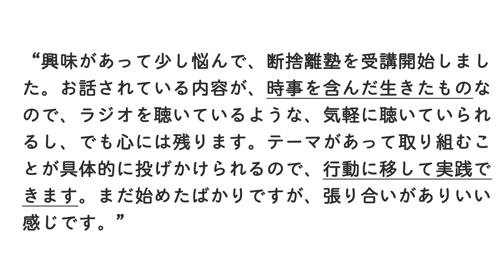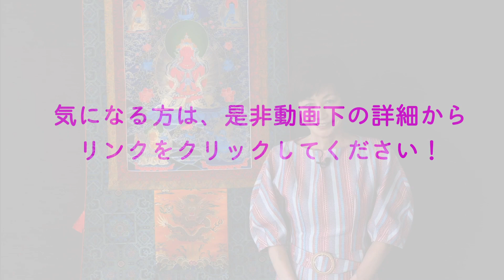【リビングの断捨離 後半】 ソファーの上に上着やランドセルがドーンと置かれていて、イラッ！しかし、そこに隠れている心地よいリビングにするためのヒントとは？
「断捨離塾」YouTube限定のお得なご案内です。

【断捨離】あなたの部屋が片づかないたった1つの理由(前編)断捨離に必要なものは“捨てること“より“考える“ことだった？（やましたひでこ）

【断捨離】やましたひでこの自宅公開！キッチンを綺麗に保つコツは？冷蔵庫の中には意外なモノが？ルームツアー2020！

■関連動画

【リビングの断捨離 前半】お宅訪問で気づいた“当たり前“の落とし穴。リビングがグッと快適になる●●の見直しとは？